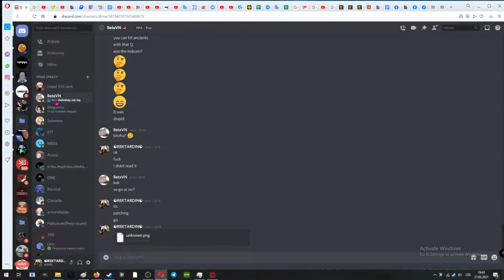BIRZHA MEMOV CRYING RUSSTARD KID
IS VIDEO?